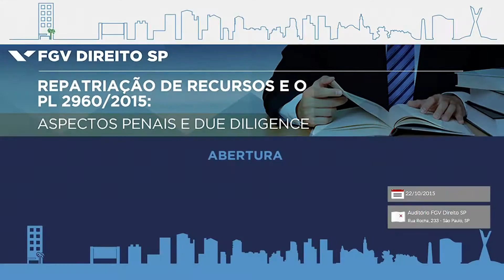[1/3] Repatriação de recursos e o PL 2960/2015: aspectos penais e due diligence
Mesa redonda realizada no dia 22 de outubro de 2015 pela FGV Direito SP com apoio do Grupo de Estudos e Pesquisa em Direito Penal Econômico (GEPDPE), Ministério Público Democrático (MPD), Itaú-Unibanco e Jota.